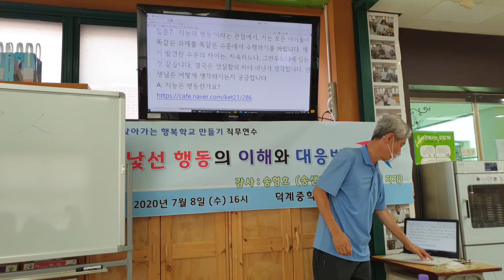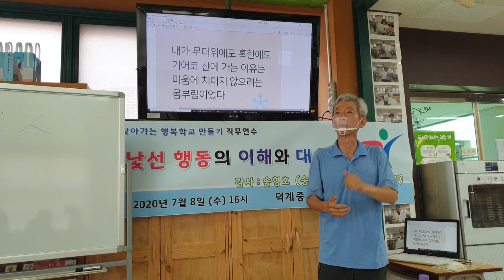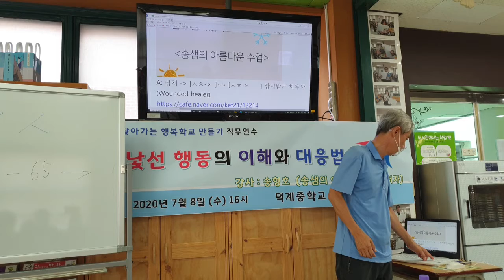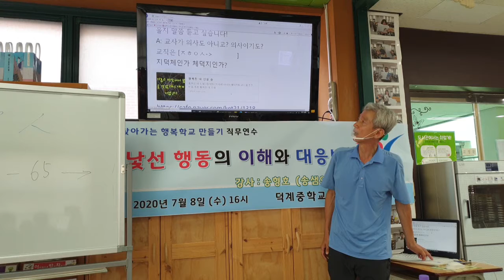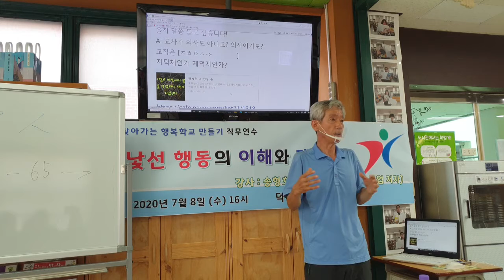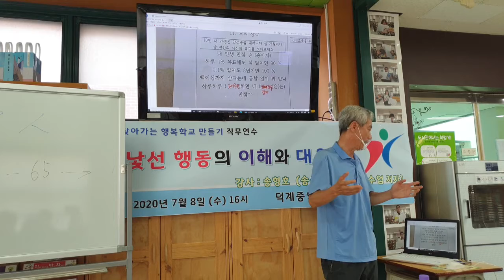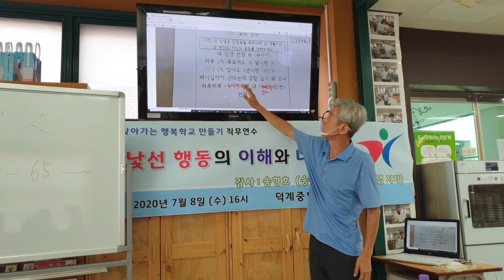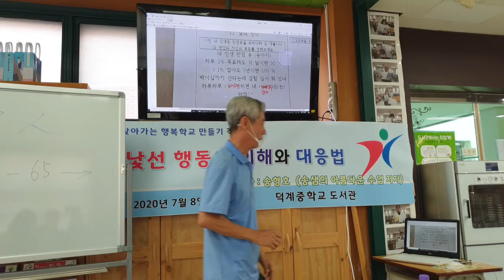낯선 행동 덕계중 편 2교시